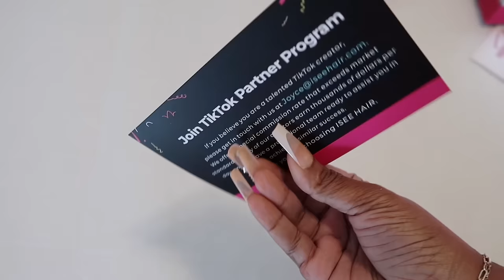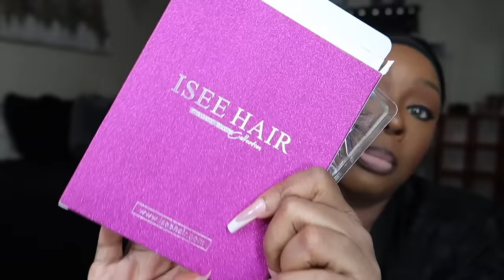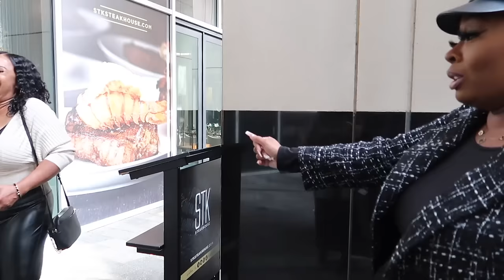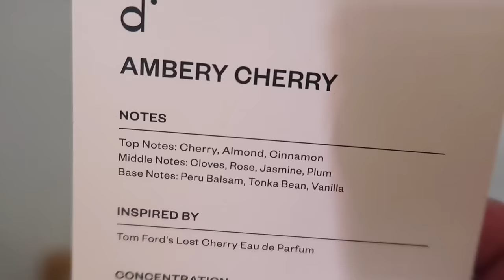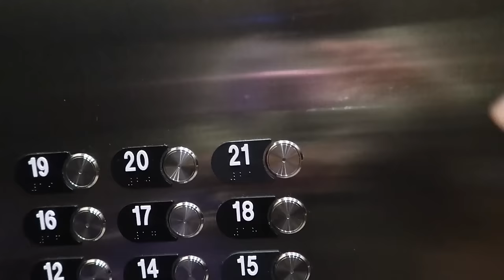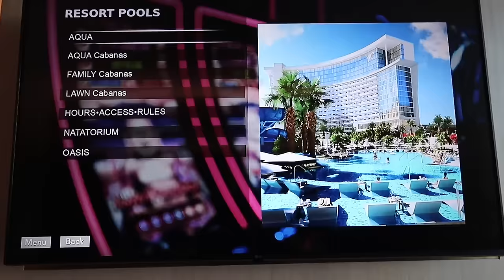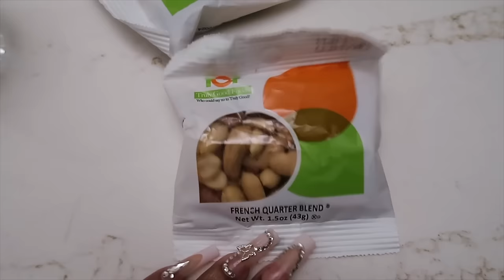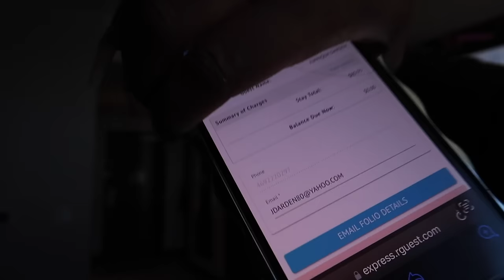VLOG~I GOT PLAYED? IT IS GETTING MESSY*EMOTIONAL ROLLERCOASTER*CONTROLLING MY NARRATIVE* ISEE HAIR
🏆ISEE: The Inventor of M-Cap Wear Go Wig
Hair info: M-Cap 9*6 HD Lace Wear Go Straight Wig 26 inches

HAIR PRODUCTS USED IN THE VIDEO

CE NOIR ALTERNATIVE
CRAB APPLE BLOSSOM
YSL LIBRE PLATINE
GENTLE FLUDITY GOLD
GRAND SOIR

-TRAVEL ESSENTIALS
-KAY ALI HAIR MIST